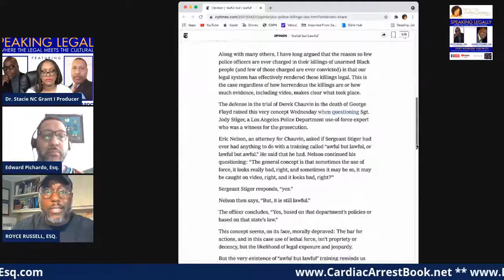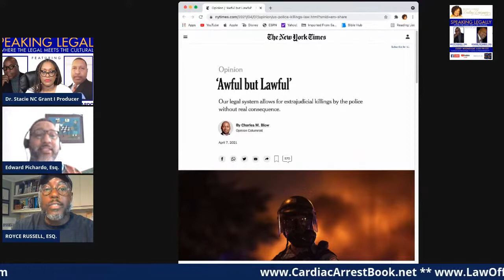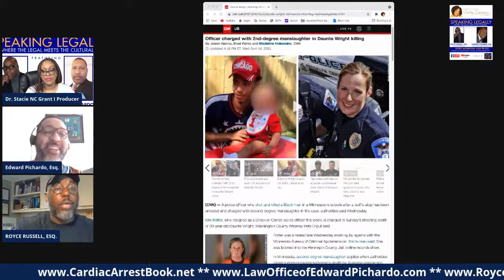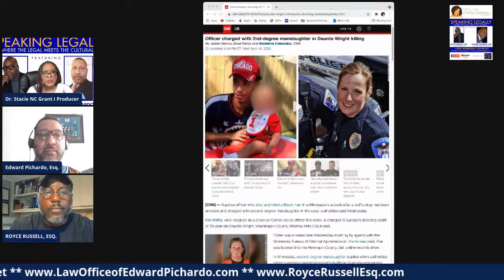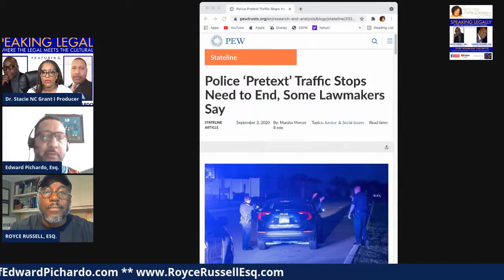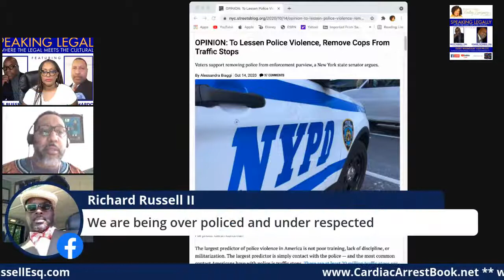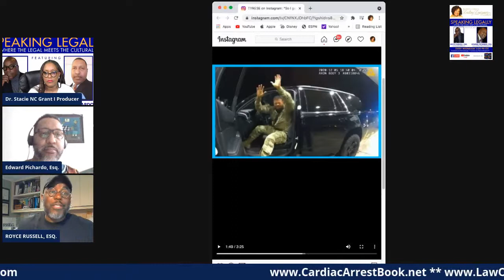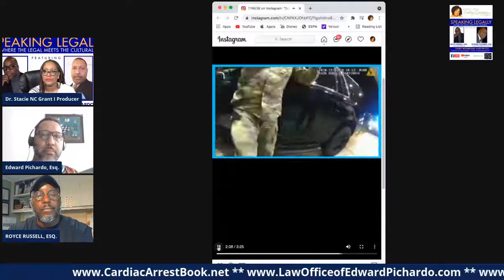Ep 52 Speaking Legally 4-14-21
Where The Legal Meets The Cultural